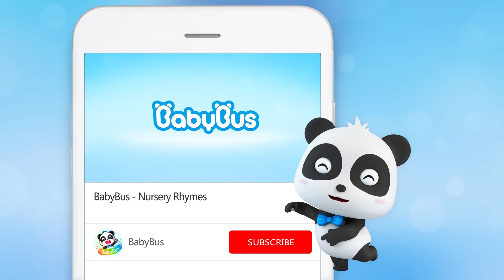No No Touch Others for Fun | Protect My Body | Good Habits | Nursery Rhymes | Kids Songs | BabyBus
It's okay to high-five or shake hands with your friends, but don't touch others for fun!

Lyrics:
Curious hands
he he he
Curious hands
touching everything
                                                                                                                                                                                            Curious hands want to touch everything
(Ha !)
Touching here and there, poke x3
(Ouch !)
Everyone has their own personal space
No no no no ! Don’t do that !
                                                                                                                                                                                         Curious hands
he he he
Curious hands
touching everything
(Ha !)
Touching here and there, pull x3
(Ouch !)
Everybody has their own personal space

Don't touch others for fun
and we should respect them!
It’s not funny at all!
                                                                                                                                                                                            Good hands don’t touch others
Don’t touch, don’t touch
Good hands like to clap
Clap, clap
Keep your hands to yourself
I will keep my hands to myself!
                                                                                                                                                                                             Good hands
My hands

1、Nursery Rhymes & Kids Cartoon (All!!) | Kiki and Miumiu | Baby Shark | Fire Truck | Top Playlist - Nursery Rhymes & Kids Songs by BabyBus：

BabyBus helps children to:
★ Think Independently
★ Build Self-Confidence
★ Respect Others
★ Explore the World